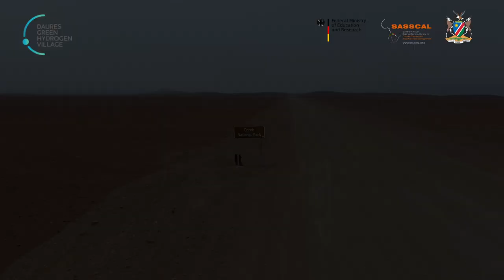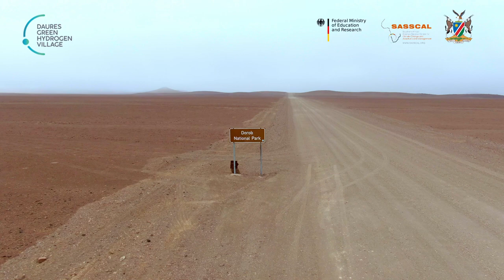Daures Green Hydrogen Village Trailer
Located in the heart of the Erongo region is Namibia’s largest constituency that will house the Daures Green Hydrogen Village (DGHV) - Africa’s first Net Zero community. The project will showcase the sustainable production of green hydrogen and ammonia from renewable sources, demonstrate green hydrogen applications, development of a green hydrogen economy with export potential for hydrogen derivatives while creating research opportunities for local and international students.

Notably, the project aims to produce Namibia’s first green hydrogen and ammonia in 2023 with the completion it’s pilot phase. The project will also produce Namibia’s first carbon free agriculture. Subsequent phases will spear the village to house over 2000 residents, generate over 1GW of clean energy and produce over 350 000 tons of green ammonia.

to read more about The DGHV.